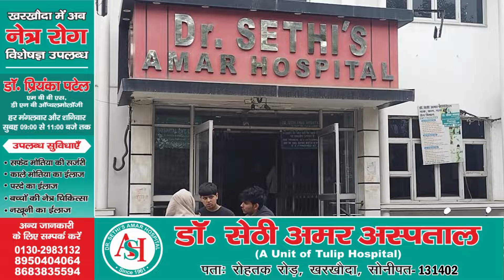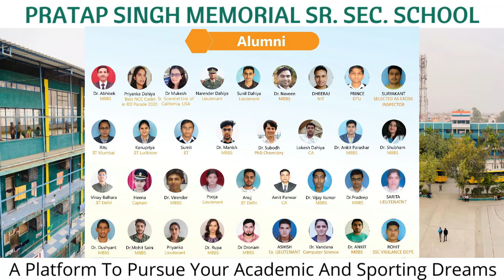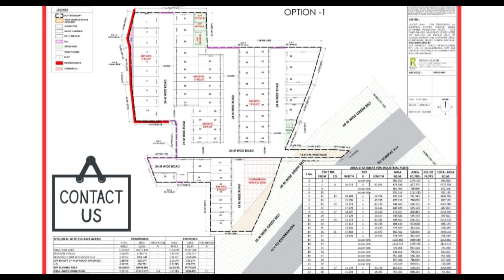DTP का फिर एक्शन//खरखौदा न्यूज अपडेट